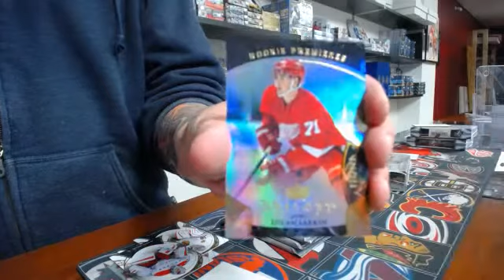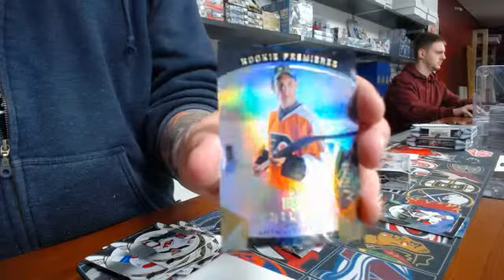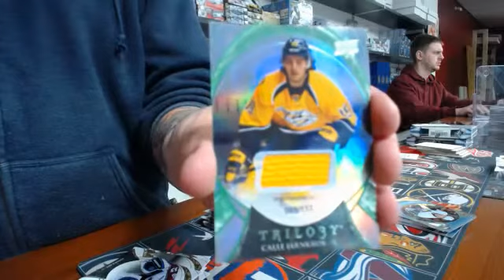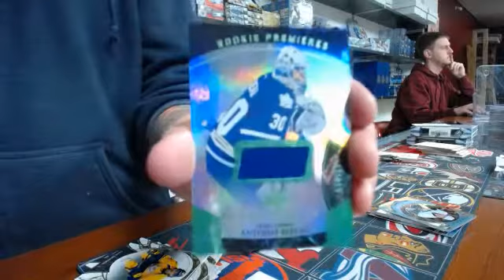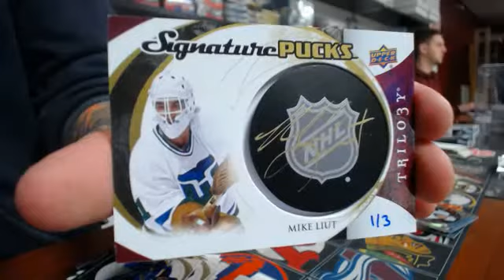450 Sports #840 - 2015/16 Trilogy hockey double box break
450 Sports #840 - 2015/16 Trilogy hockey double box break